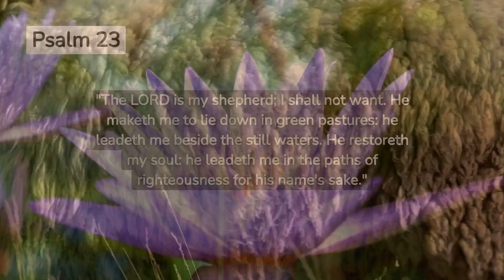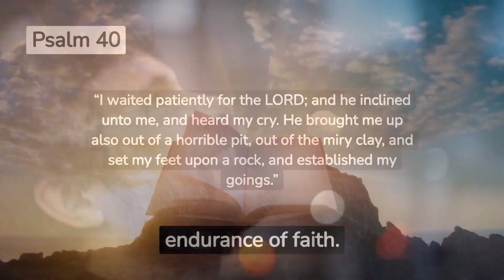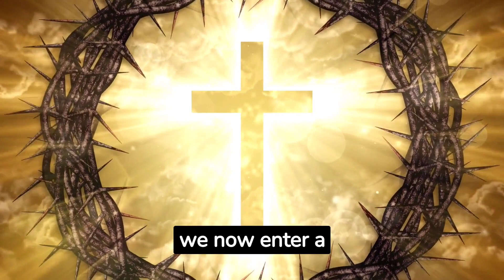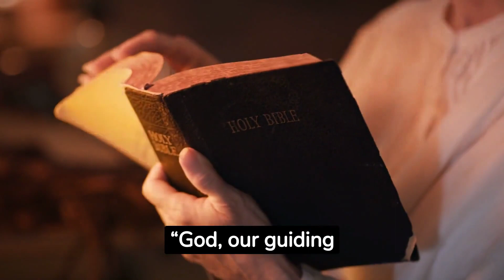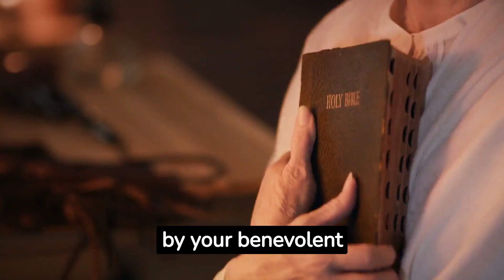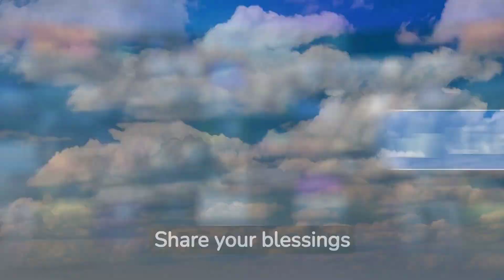Psalm 23 and 40 | Prayer and Faith | A Night prayer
"Psalm 23 and 40: An inspiring night prayer to deepen your faith."

🌙 Embrace the serenity of the night with a soothing prayer session featuring Psalm 23 and 40. Let the calming words of these Psalms deepen your faith and bring solace to your heart. Join us for a tranquil night prayer and experience the profound connection between prayer and faith.

Empowering Daily Prayers. Join us on this soul-enriching voyage today!